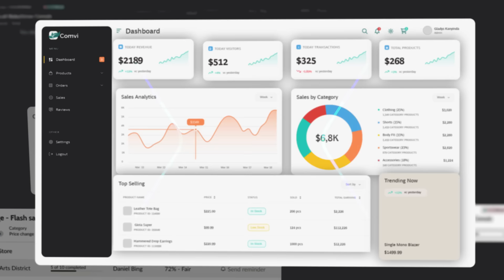Meet Jordan: Partner at BCG X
What does it look like to be a Partner at BCG X? For Jordan, based in Dallas, it means building solutions for Fortune 500 companies and designing AI tools to help BCGers explain complex ideas – with enough time to watch a basketball game.

Meet Jordon and see what your day could look like with a job at BCG X